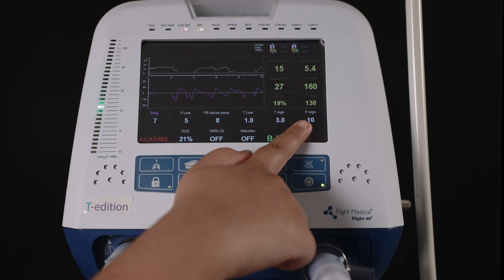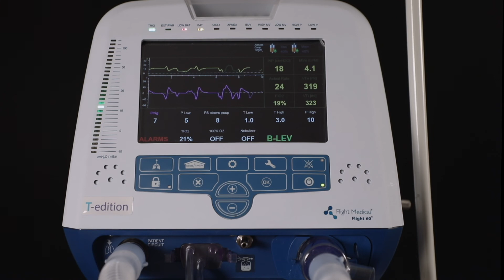Flight 60 Ventilator || Bi-Level Mode || Neogenesis